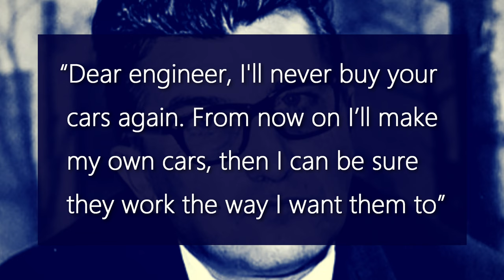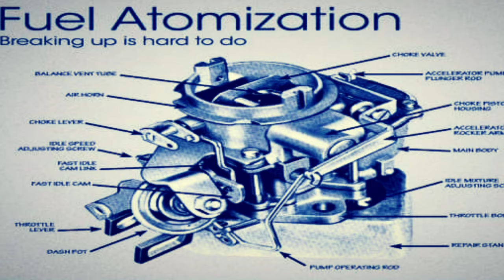Ferruccio Lamborghini: How Poor Grape Farmer Accidentally Made Lambo, The Luxury Car Maker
Owning a lambo a.k.a Lamborghini is a dream for everyone, you can showoff to your friends, impress your boss, owning a Lamborghini is the milestone of success. Lamborghini was made by Ferruccio Lamborghini who was the lover of luxury cars.

00:00-02:34 – Introduction
02:34-03:16 – Childhood
03:16-03:47 – Post World War II
03:47-04:22 – Early Entrepreneurship
04:22-07:30 – Involvement with Cars
07:30-09:06 – Bullfighting
09:06-09:42 – Legacy
09:42-10:06 – The Bottom Line